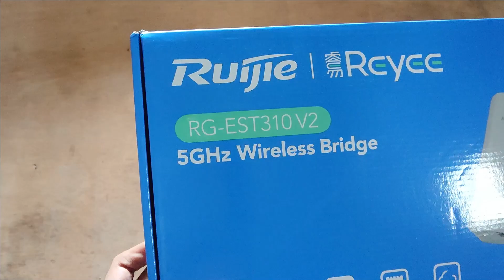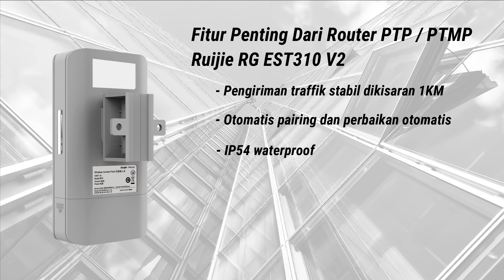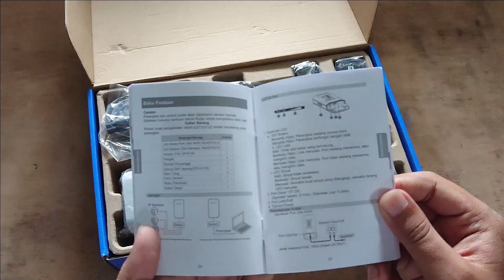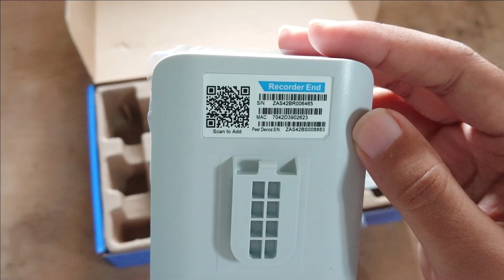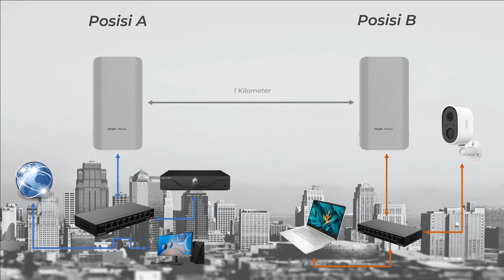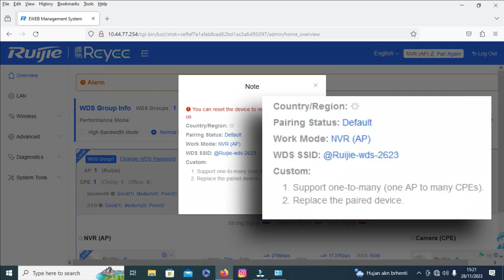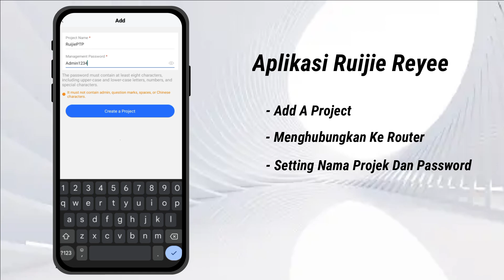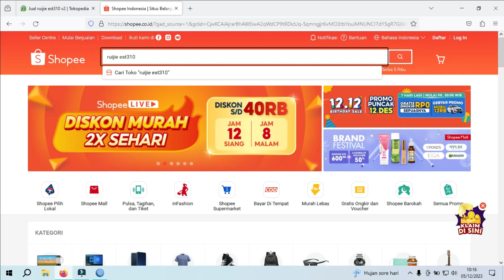SOLUSI MEMPERLUAS JARINGAN INTERNER & CAMERA JARAK JAUH - Review Ruijie rg est310 v2 PTP PTMP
►LINK BEKAS REVIEW WONOBYTE
↘ SHOPEE :